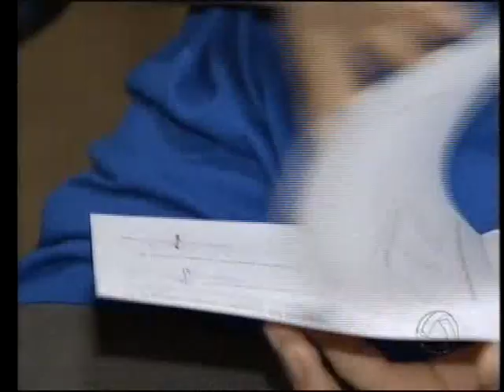Medalha de ouro em Matemática